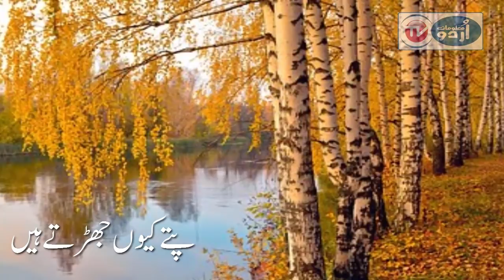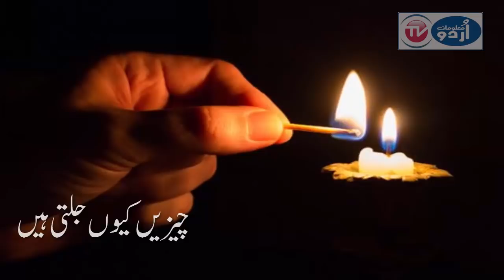10 Batein Jo log ni janty|common batein|Urdu Maloomat TV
In this  video I told about 10 Batein Jo log ni janty.These things are very common in daily life.
1.Why ball pen don’t write on plain or glass surface?
2.Why yeloow leaves fell down from trees?
3. Why petro engine not work on diesel ?
4.Why sky is blue?
5. Why ocean water is salty ?
6.Why food became tasteless in flu?
7.Why milk teeth fell down in kids?
8.Why things burnt?
9.Why eggs become solid on boiling ?
10.Why bacteria deteriorate food ?

__/LINKS\_

Latest updates about Pakistan regarding Defense ,Development and burning political issues .

this channel are just for the purpose of education and entertainment .Everybody has right to disagree the content available on this channel.